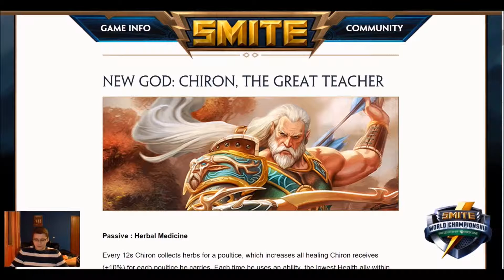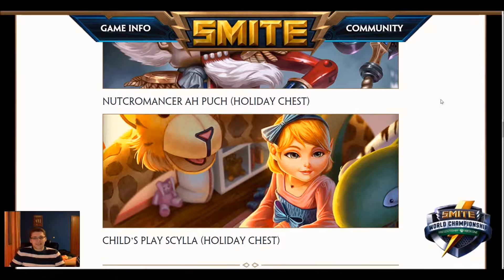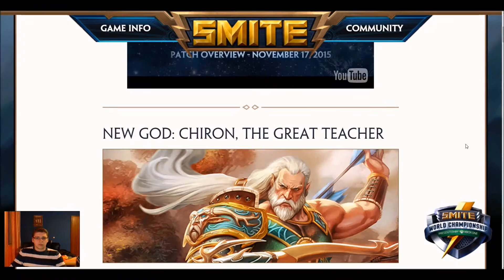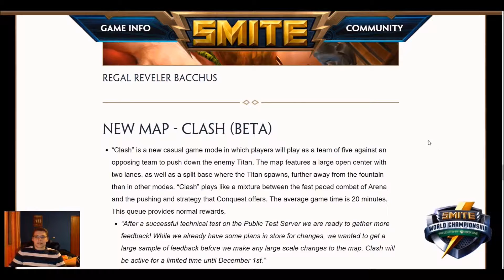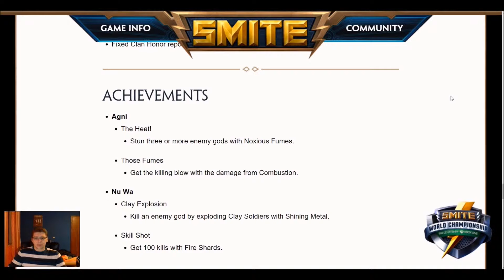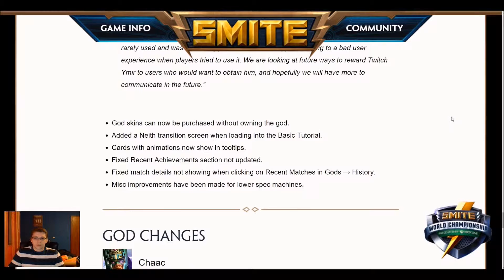German SMITE News 20.11.2015 (Patch 2.18 + Esports) [DEUTSCH]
Heute gibt es die News vom Stand 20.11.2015!

Thema 5: Eigene Sachen

Spielt SMITE Kostenlos! :)